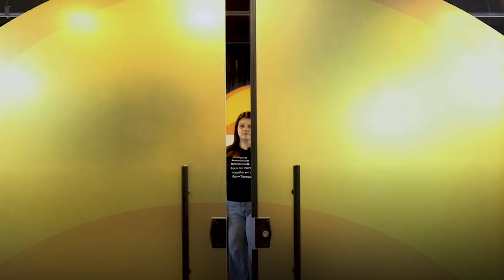Quer uma Infraestrutura Completa para seu Negócio Online? O UOL Host te Ajuda